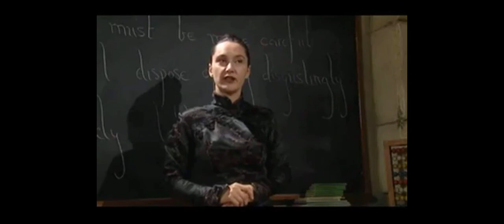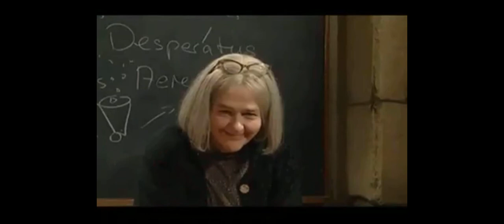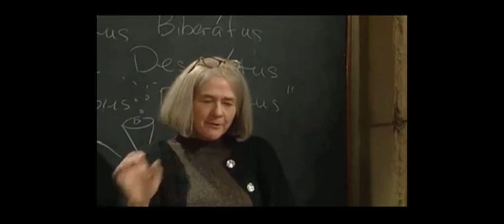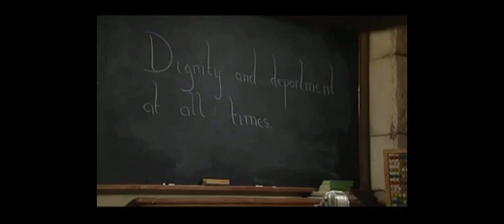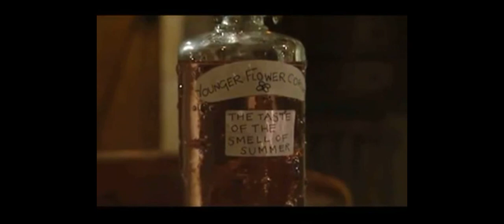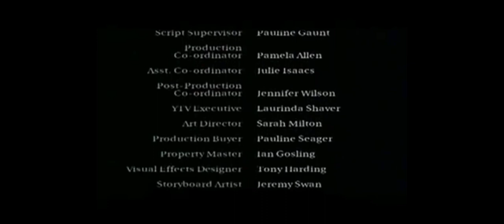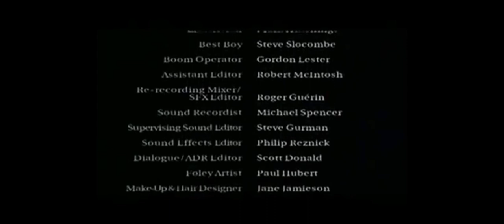Worst Witch Season 1 Episode 9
I don’t own any of this content, I’m just posting it to widen its audience. I won’t make any money off of these videos. Enjoy the video.